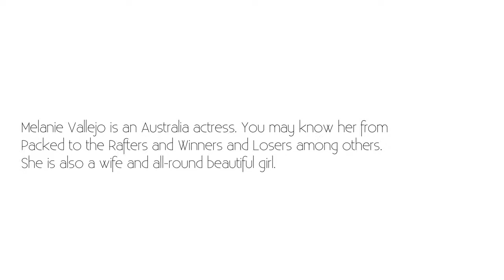Melanie Vallejo: Working w/ Supportive Women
Melanie Vallejo talks to Monty ‘On The Couch’ about her experience with working with supportive women.